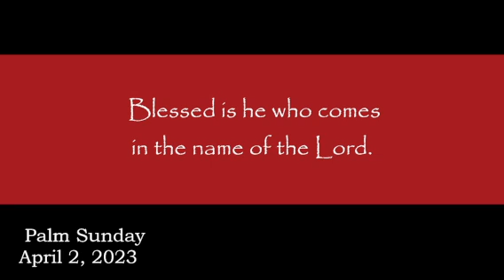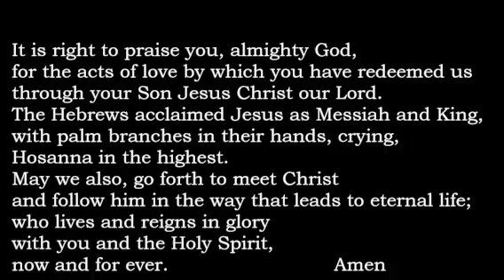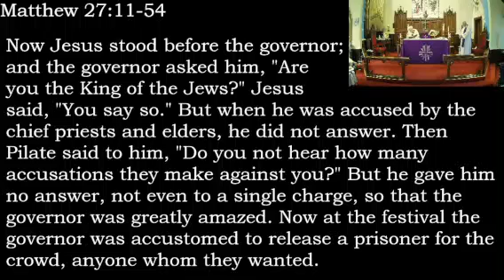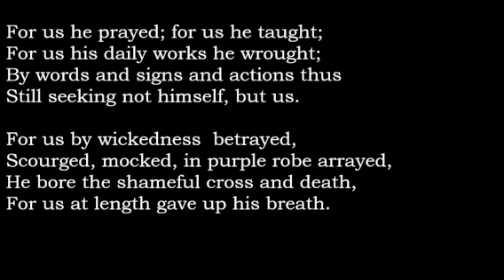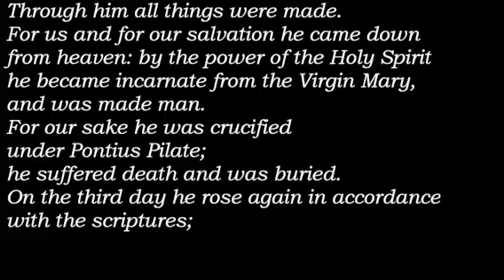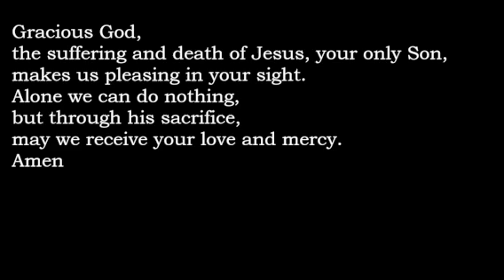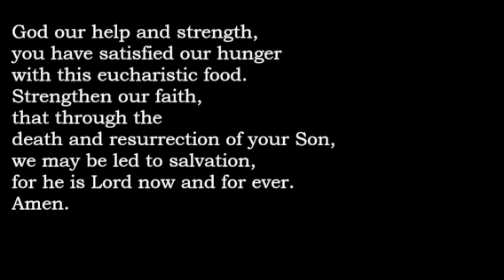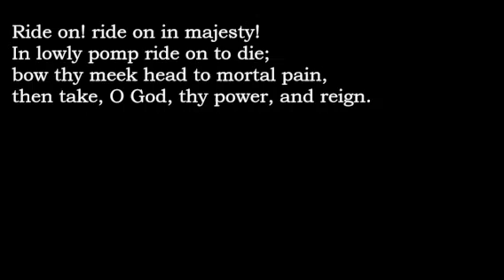Fort Erie Anglicans - April 2, 2023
Palm Sunday. Rev Dan has trouble figuring out how someone could ride two animals. He's just distracted, ignore him. Good thing the choir has some nice offerings. Holy week off and running.